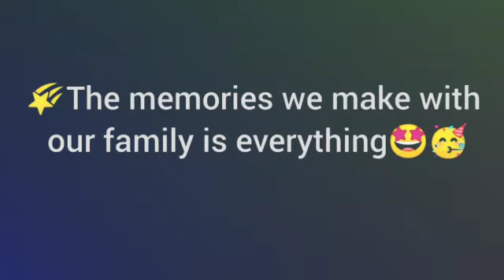Priceless memories 💖 are created with 👪 Family. Celebrating together ❤